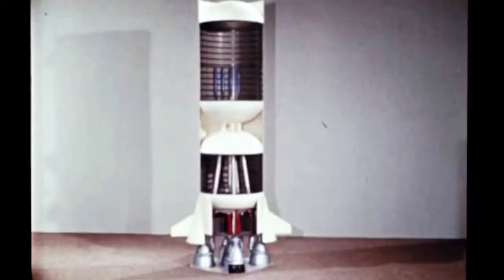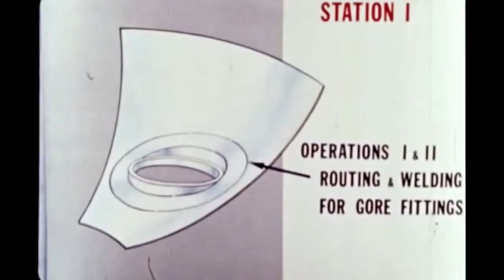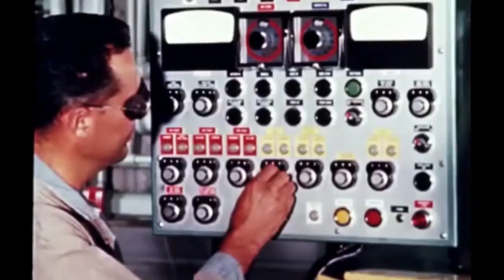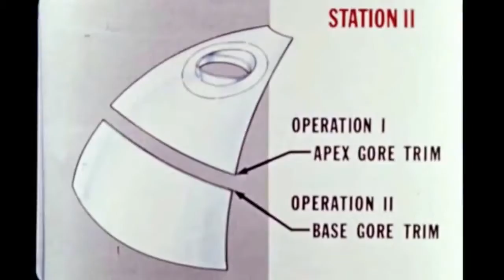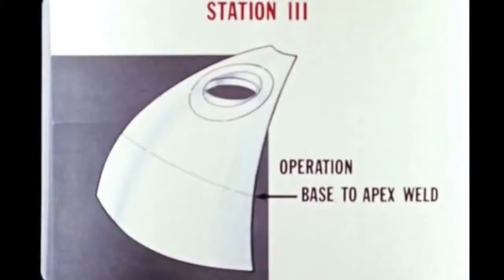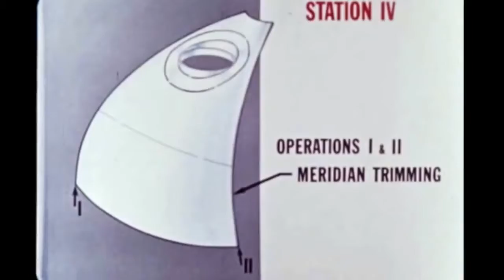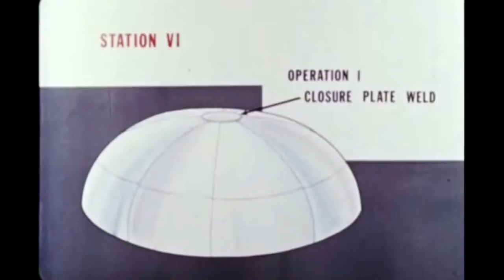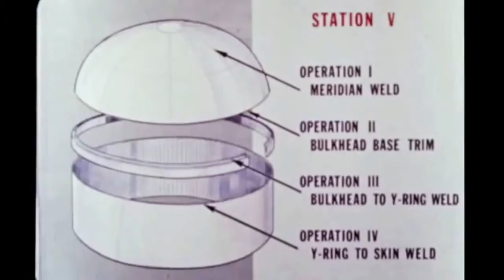Оснастка и изготовление переборок / Saturn V S IC Bulkhead Tooling & Fabrication